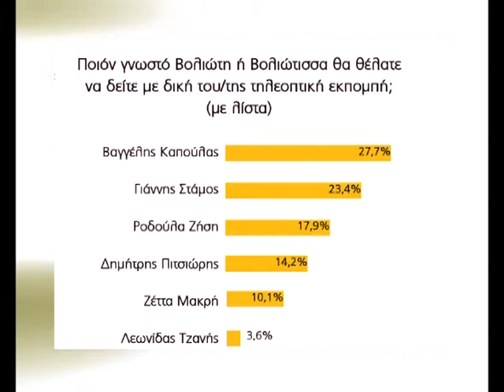ΠΕΡΙΟΔΙΚΟ YES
YES